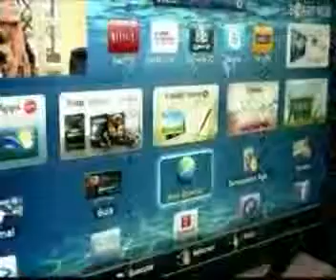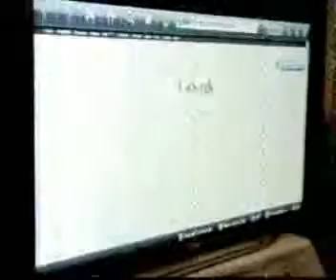Olá Tv - Véi na boa essa tv discutindo com vc é tudo de bom